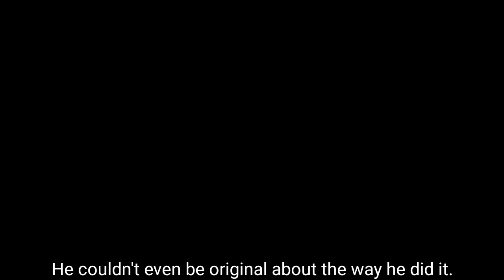The Fate of Crash Bandicoot